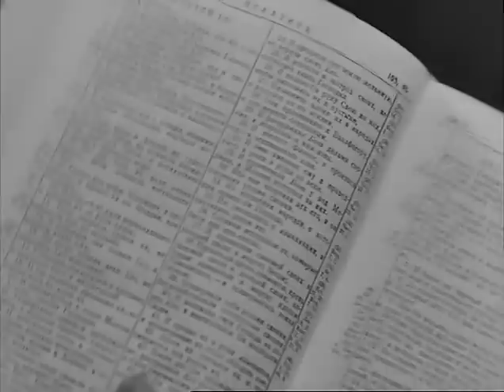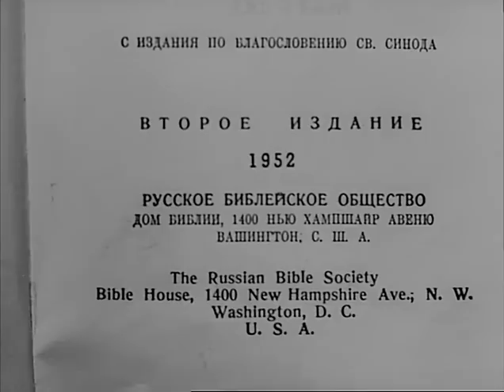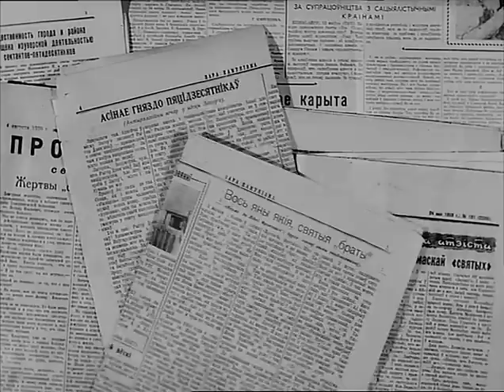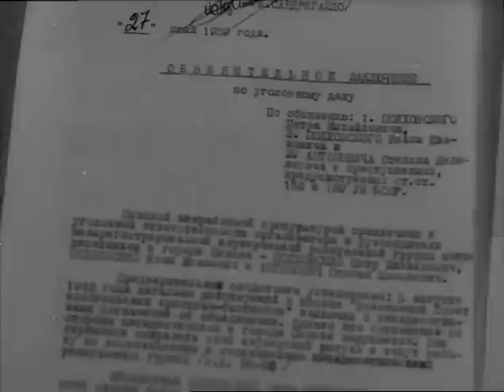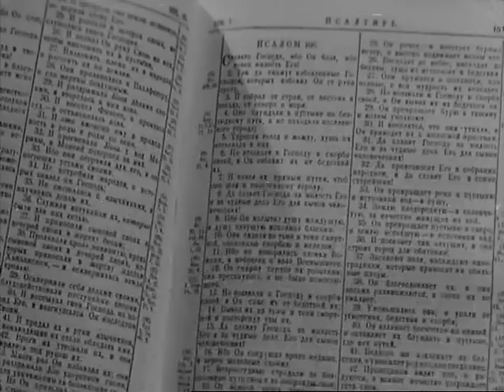Правда о сектантах-пятидесятниках.СССР.1959.